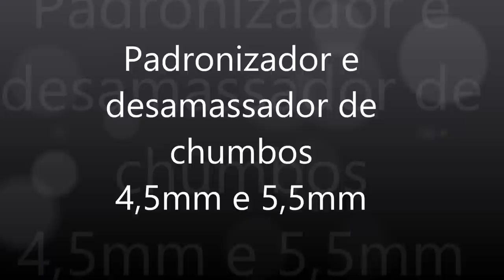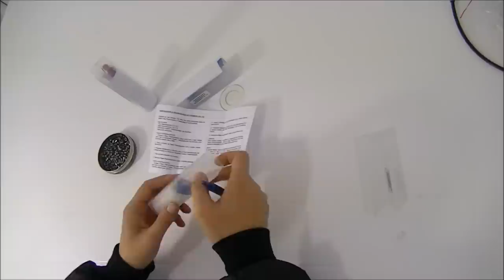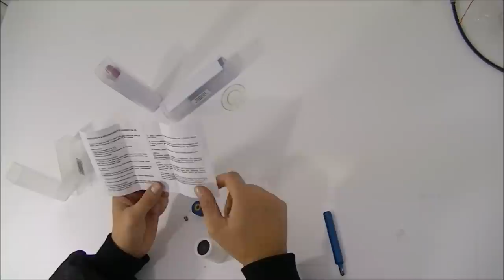Padronizador e desamassador de chumbos 4,5mm e 5,5mm